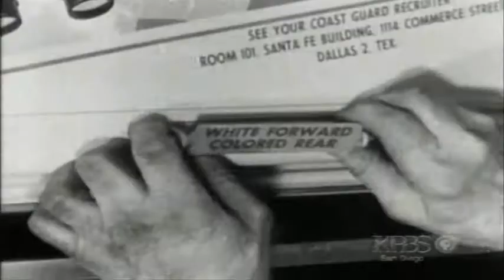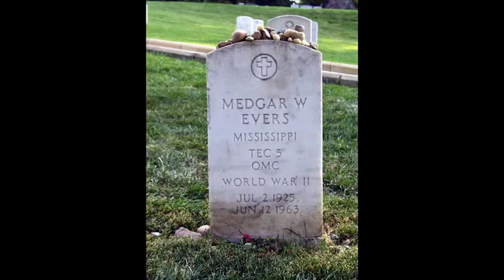Blowin in the wind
used to show Bob Dylan's interpretation of the state of the Civil Rights movement after 1964